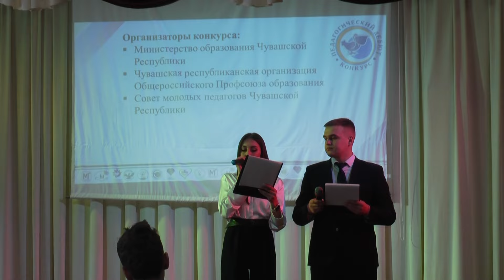"Жизнь столицы". Конкурс Педагогический дебют- 2024 республиканский.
Республиканский конкурс «Педагогический дебют» проводится по инициативе Совета молодых педагогов Чувашской Республики. Учредителями мероприятия  являются Чувашская республиканская организация Профсоюза работников народного образования и науки Российской Федерации  и Министерство образования Чувашской Республики. Цель состязания  - это прежде  всего раскрытие творческого потенциала, создание условий развития активной профессиональной позиции, роста профессионального мастерства педагога, а также утверждение приоритетов образования в обществе.